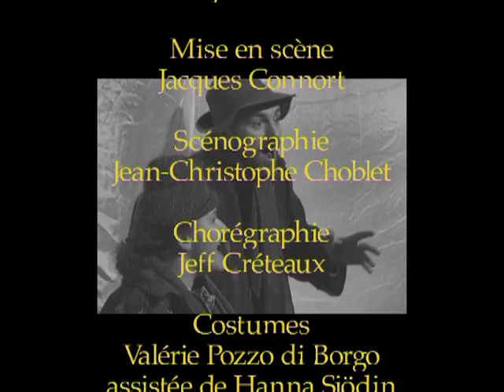LA ESMERALDA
La Esmeralda by Louise Bertin, produced by the Atelier Lyrique de Franche-Comté and the Opéra-Théâtre de Besançon, live recording, Opéra-Théâtre de Besançon -- Mis en scène par Jacques Connort, avec Matthieu Lécroart, Christophe Crapez, Paul-Alexandre Dubois, Andrew Forbes-Lane, Catherine Radlo et Françoise Tillard au piano.